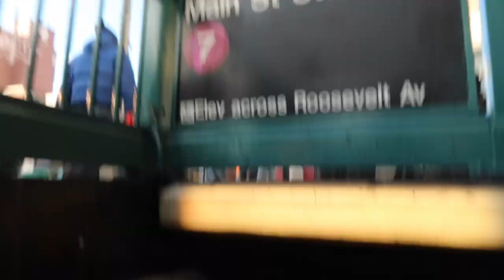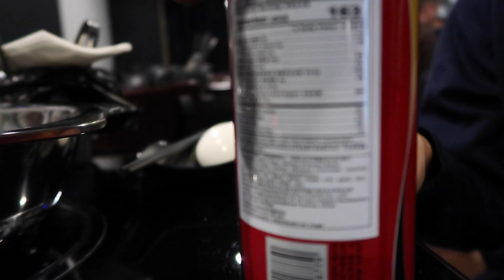Our First Date | Hot Pot In CHINATOWN | NYC